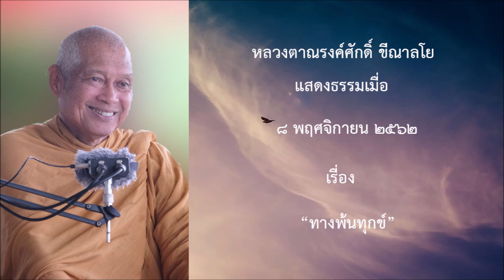191108B2 ทางพ้นทุกข์